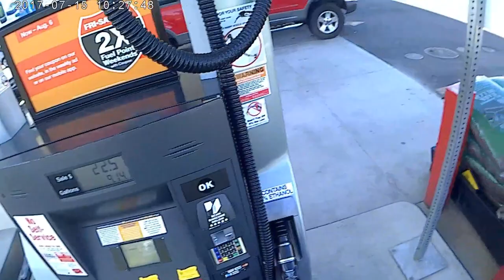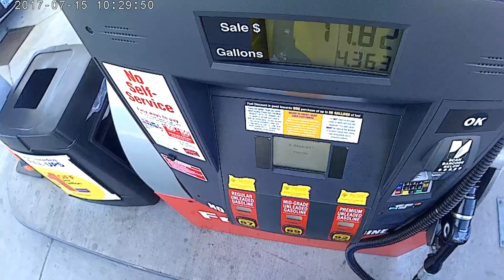Turbo Hayabusa work trip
2006 Turbo Hayabusa 349RWHP on E98 ride to Beaverton Toyota and back to home 1080p 60fps helmet cam footage video Hillsboro Beaverton Portland Oregon USA